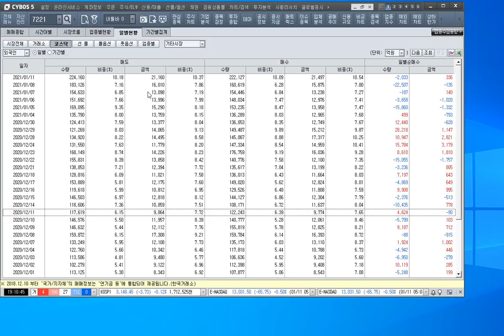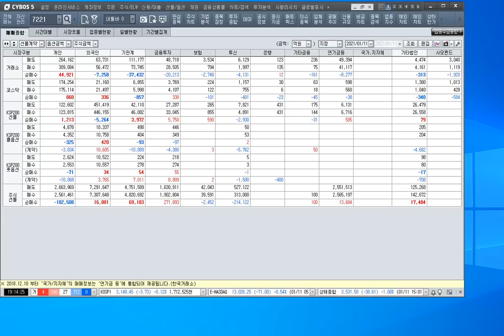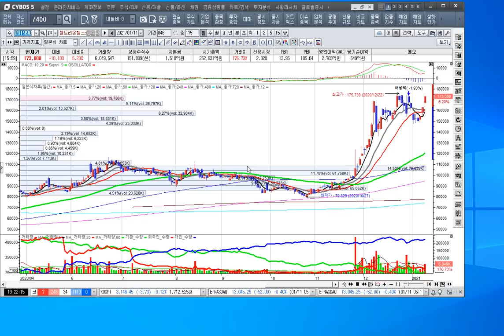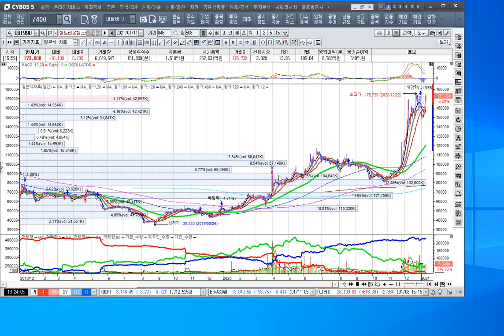[주식투자]롤러코스터 탄 코스피 동학개미 역대 최대 순매수 4조 4921억[2021.1.11]